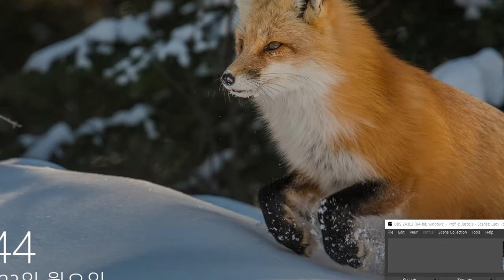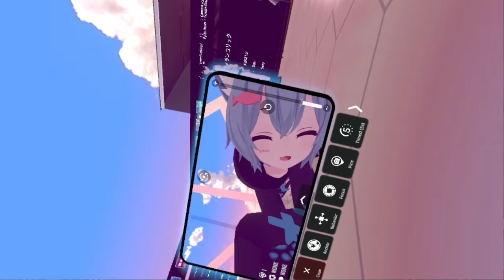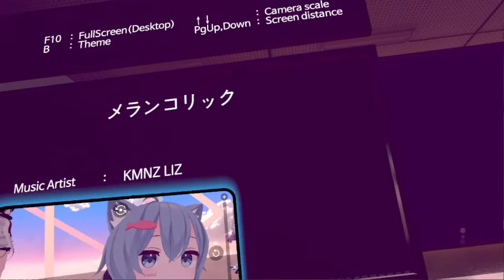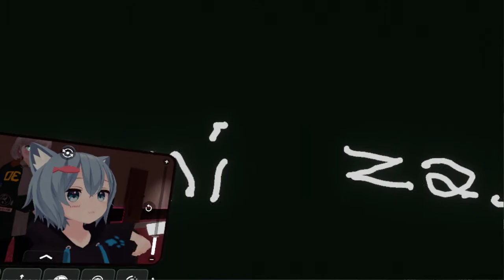2022 06 27 02 46 33 vrchat